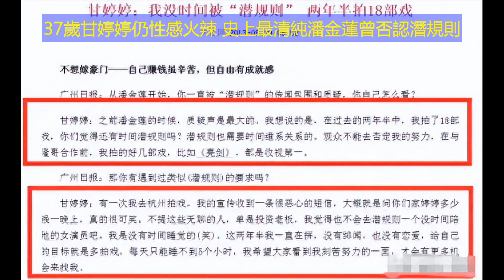37歲甘婷婷仍性感火辣！史上最清純潘金蓮曾否認潛規則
最近，許久沒發微博的著名女星甘婷婷發佈了一組寫真，魅力十足！圖中，甘婷婷依舊性感靚麗，她明眸善睞，烈焰紅脣， 長髮飄逸，露出白皙的天鵝頸和香肩，真是美得讓人窒息！她寫道，“不期而遇，不亂於心！” 經歷了從模特到演員的轉型，甘婷婷飾演的潘金蓮一角讓她走紅，並被譽爲“史上最純情的潘金蓮”。然而，她也面臨了質疑和爭議，有人曾指責她通過潛規則和金錢獲得角色，但甘婷婷堅決否認，並表示自己只能用努力去證明自己的實力。讓我們一起來了解這位美麗而堅強的女演員的故事吧！